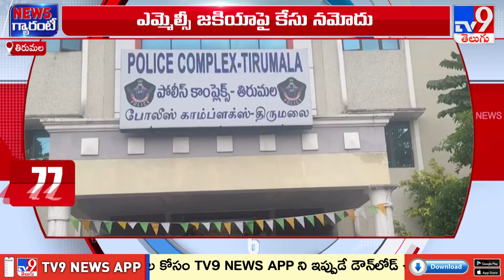వీఐపీ బ్రేక్ దర్శనం టికెట్ల వివాదంలో ఎమ్మెల్సీ జకియా | Tirumala - TV9